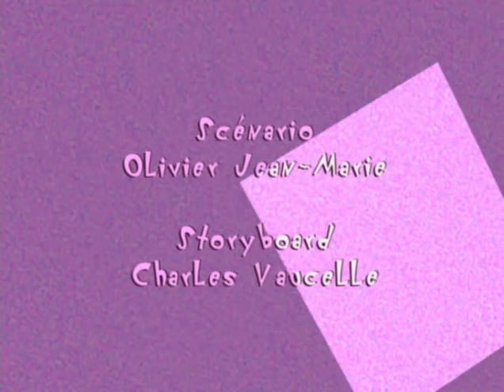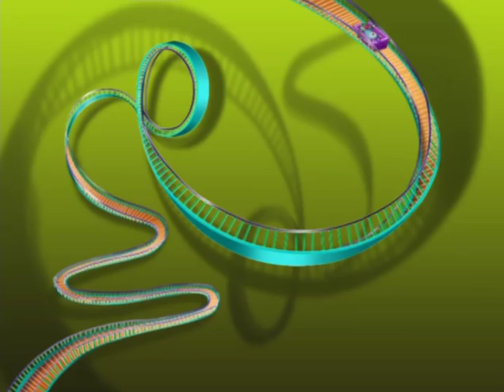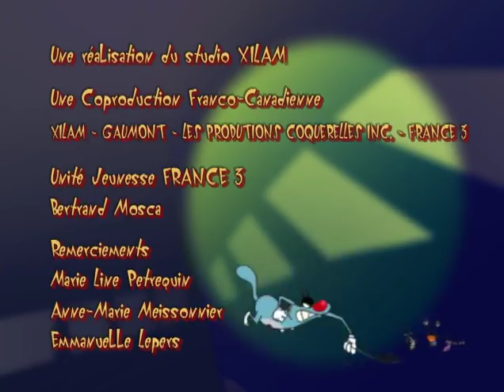ᴴᴰ Oggy and the Cockroaches Etages_mécaniques Full Episodes HD for KIDS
It's blue, a nice guy and wouldn't hurt a fly. Here is OGGY, the only cat you can't call it-too kind to all others. He would be the happiest of cats if three not disgusting cockroach that had settled inside his comfortable home: Joey, DeeDee and Marky. They're ugly, stupid, nasty and determined to make life Auggie unbearable. It's cool, it's stupid and ridiculous... it's OGGY and the cockroaches!